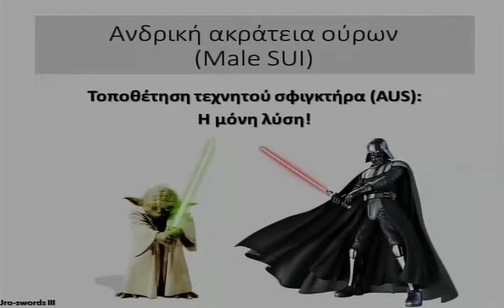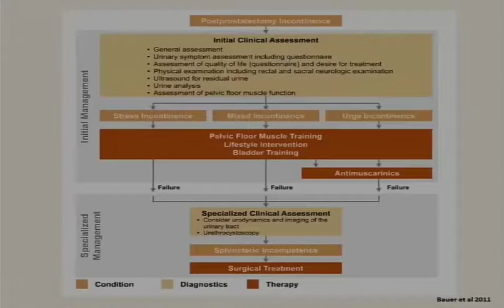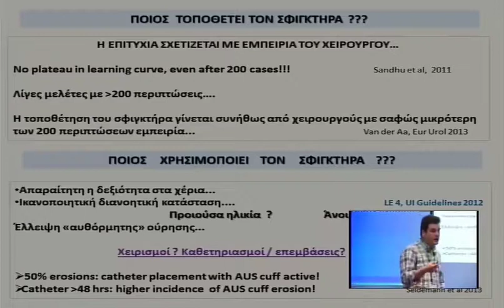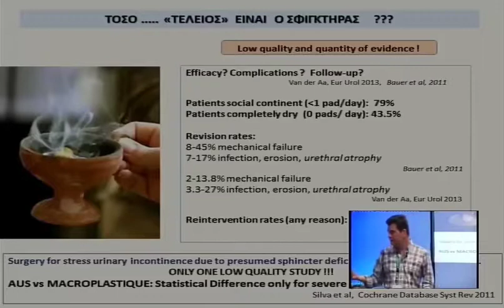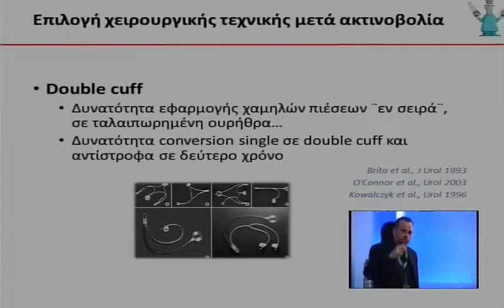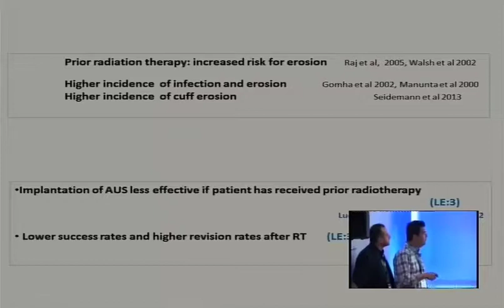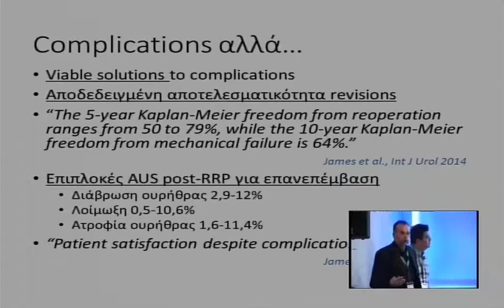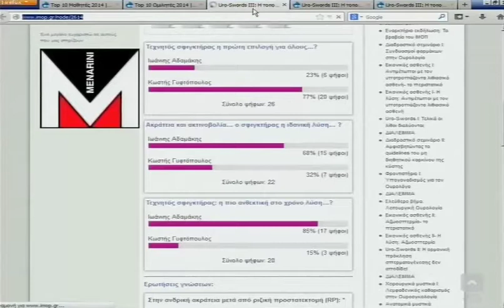037 23032014 Adamakis Vs Giftopoulos 1